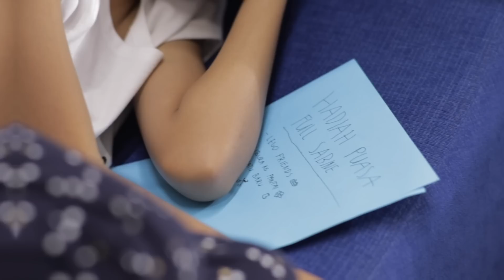Kebaikan Ramadhan Blibli.com Series - Keluarga Ariyo Wahab - eps 7